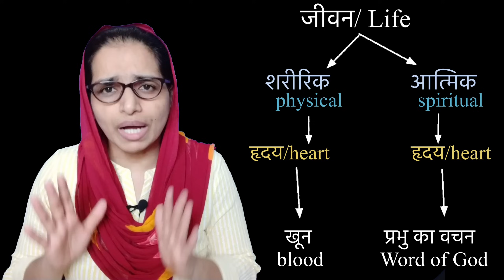Hindi Bible Study #177 The blessings of hiding God's word in our heart. प्रभु का वचन हृदय में रखे...